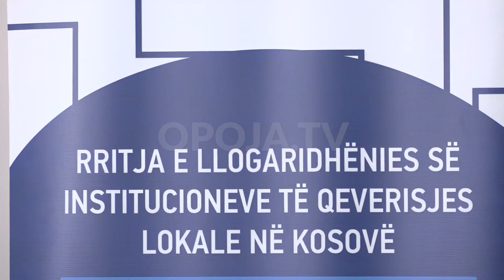Tryezë për shqetësimin e banorëve të fshatit Buçe mbi operimin e gurthyesit